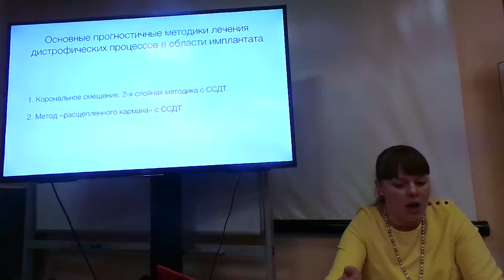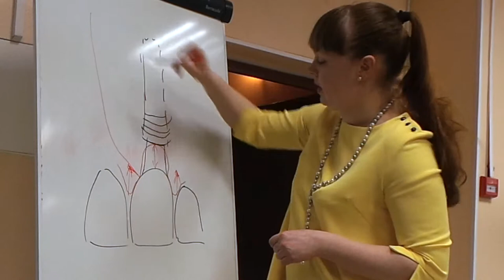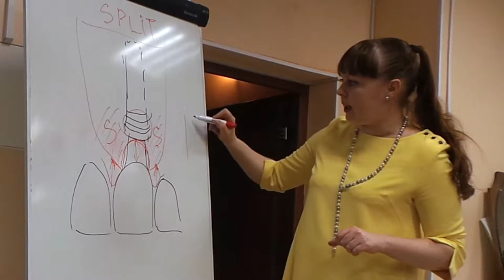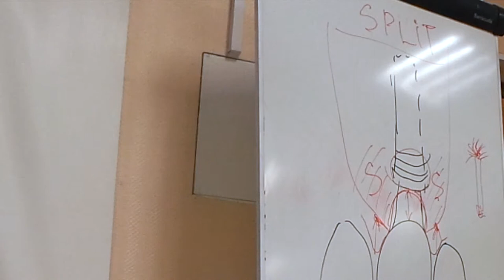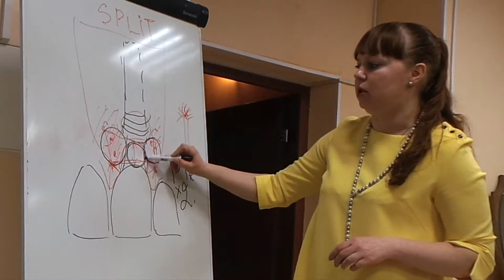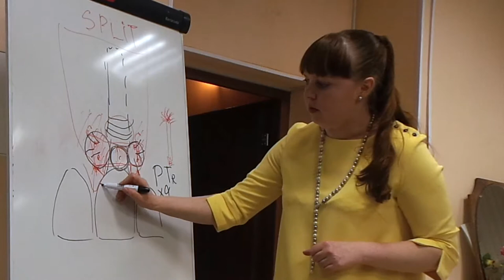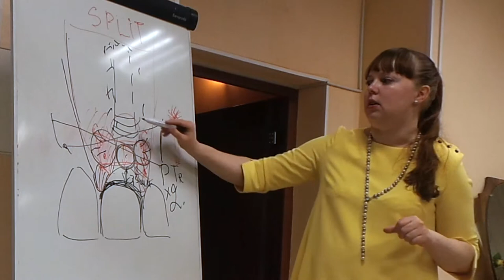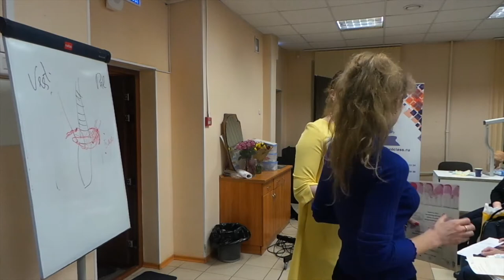11.02.2018. Мария Носова Лечение рецессий десны. Эпизод 26